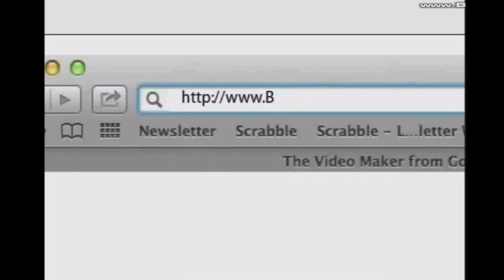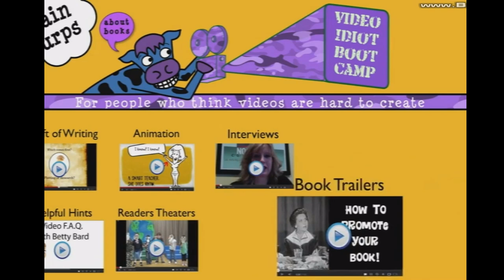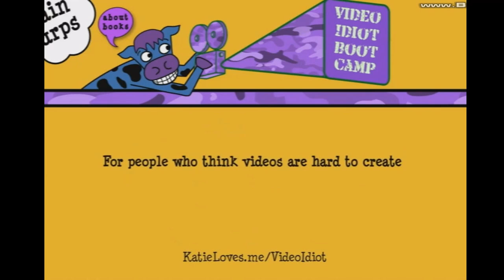Left Behind (REUPLOAD FROM GOANIMATE)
Originally published in January 18 2013
NOTE: I stretched out this video because it was stretched our 9:16 ratio.
Video by entreprenuer Katie Davis, via Video Boot Camp.
GoAnimate is thrilled to be featured in this series!